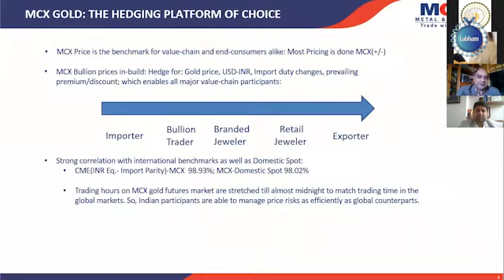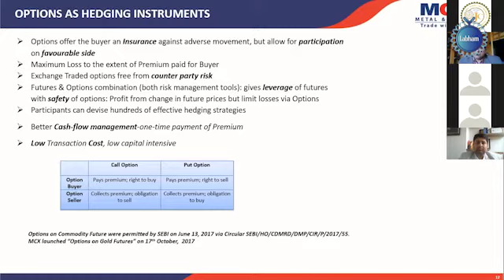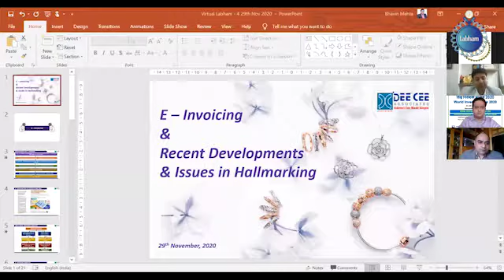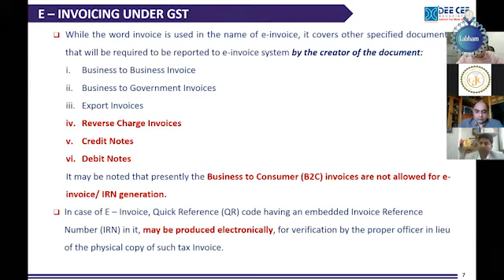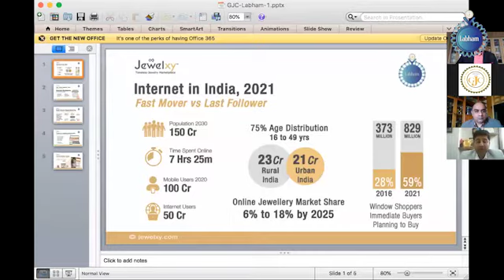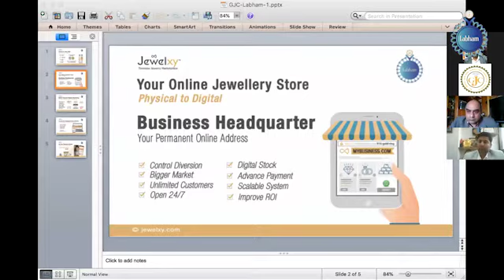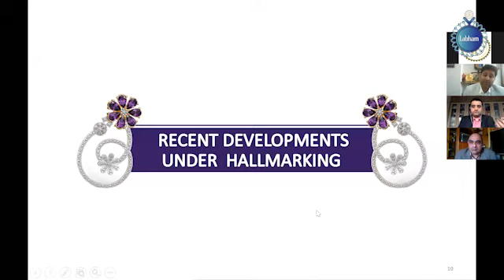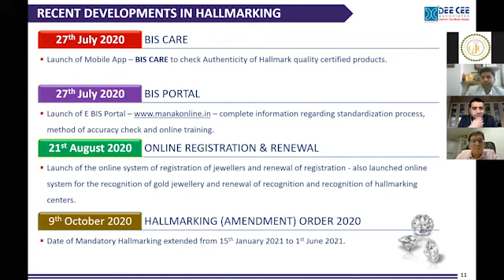GJC's Labham Webinar held on 29th November 2020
GJC's Educational Initiative LABHAM’s 67th Edition (6th Web Edition) concluded on 29th November 2020 with panel discussions on:
1)  E-Invoicing under GST
2)  How to Increase your Sales Online with your Existing Set-up
3)  Recent Developments and Issues under Hallmarking

The panelist for the session were Mr. CA Bhavin Mehta (Partner - Dee Cee Associates), Mr. Hemal Soni (Founder & Director - jewelxy.com, Mr. Vijay Soni (Director - mahabir Danwar Jewellers), Mr. Shivanshu Mehta (Head Bullion - MCX)